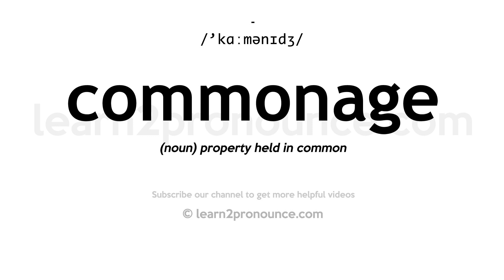How to pronounce Commonage | English pronunciation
Learn how to pronounce Commonage in English
COMMONAGE
Pronunciation of Commonage: /'kɑːmənɪdʒ/
Definition of Commonage: (noun) property held in common